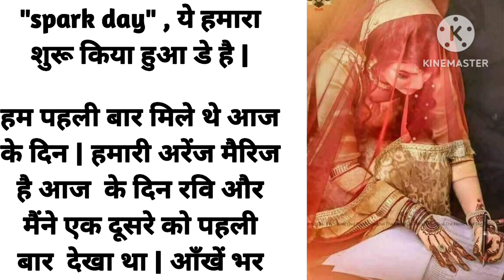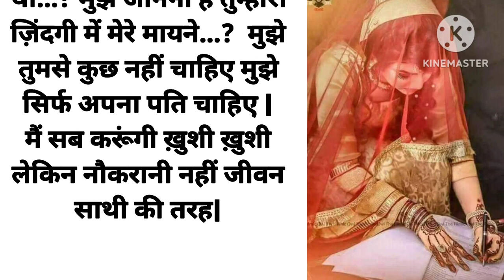एक खत पति के नाम। शिक्षाप्रद कहानी। suvichar imotional story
एक खत पति के नाम । शिक्षाप्रद कहानी Hindi Stories ll suvichar imotional story
# sentimentlstory
# lessonslearned
# sachi- kahani
# hartouchinhstorise
# letest stories
# newstory
# bedtaimstory
# sadstory
# besthindistory
# haniyavoice